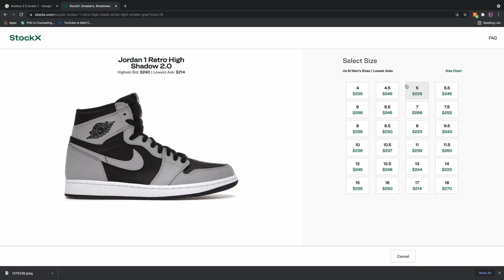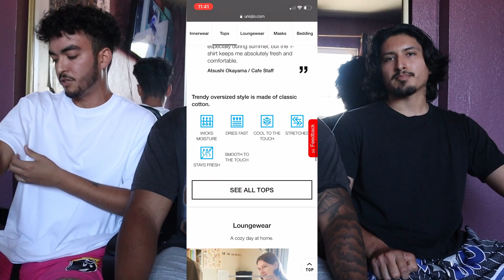3 OUTFIT IDEAS FOR THE SUMMER (INEXPENSIVE FITS YOU CAN PULL OFF!!!)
Whats up guys! with summer in full effect we wanted to give you guys some outfit ideas you guys can pull off in the heat. Quick little video hope you guys enjoy also you guys dont have to spend much on these outfits if you don't want to.

-Orlando Magic Shorts
-Jordan 1 Shadow 2.0 - Stockx or @Tr3ykicks on Instagram

Gptr3y's fit:
-Grace Court Nas T shirt - sold out other shirts available
-Jordan 3's - Stockx or @Tr3ykicks on Instagram

21 Savage & Metro Boomin - Mr right now
Free lofi type beat - no love